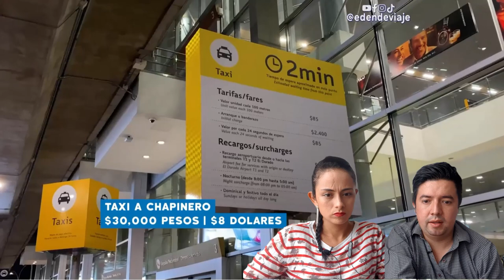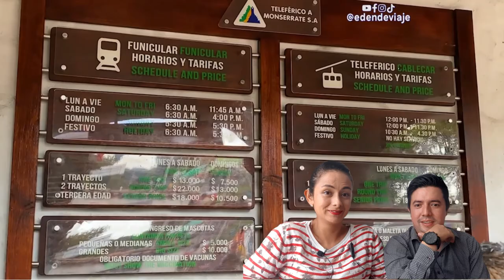Reaccionando a | BOGOTÁ LA CAPITAL COLOMBIANA 🇨🇴 | ¿QUE HACER EN BOGOTÁ? | EDÉN DE VIAJE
Más información
Escucha música sin anuncios con YouTube Premium
Canción
Marmoset
Artista
Text Me Records / GrandBankss
Álbum
Marmoset
Canción
Find Your Way Beat
Artista
Nana Kwabena
Álbum
Canción
Church of 8 Wheels
Artista
Otis McDonald
Álbum
Canción
Beside Me
Artista
Patrick Patrikios
Álbum
Beside Me
Canción
Cloud Chaser
Artista
Spence
Álbum
Cloud Chaser
Canción
Palmtrees
Artista
The Brothers Records
Álbum
Palmtrees